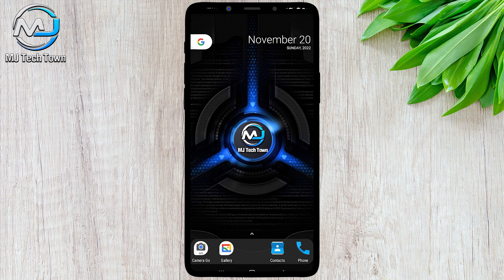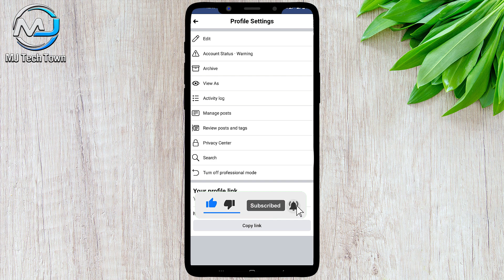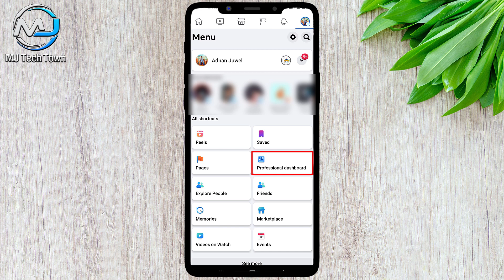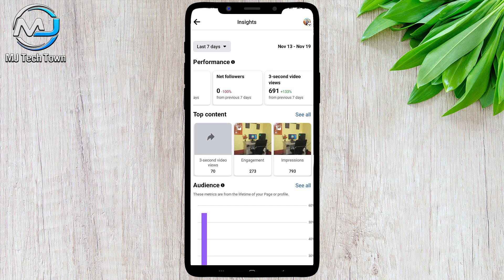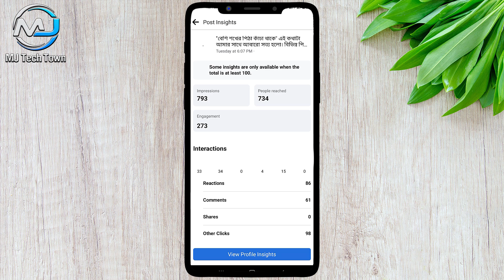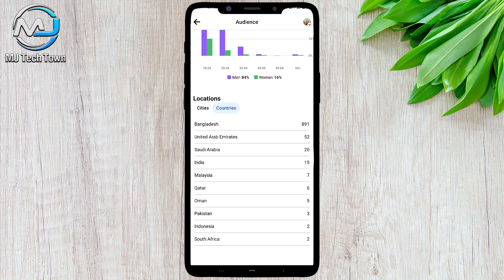How to see profile insights on Facebook [Facebook analytics 2022]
I am showing in this tutorial How to see profile insights on facebook [Facebook analytics 2022]

Tutorail Related Tags:
how to see profile insights on facebook
Facebook analytics 2022
how to check insights on facebook page
how to use facebook audience insights
how to use facebook analytics
how to see fb page overview
how to see fb profile overview
facebook insights tutorial
facebook audience insights
facebook insights
facebook analytics tools
facebook analytics dashboard
how to see profile viewers in facebook?
how to see insights on facebook
how to make money on facebook
mj tech town

Music Copyright
➞ Artist: Ron Gelinas
➞ Track Title: Over The Horizon (original mix)